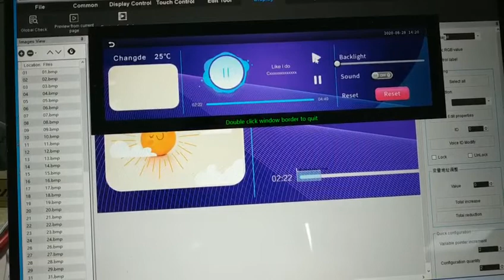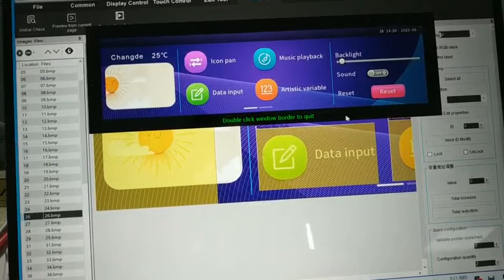DWIN DGUS software tool simulate the display function----DMG19480C088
It's easy to use DWIN DGUS software tool to make your own project, also simulate the effect as the demo show. You can directly verify if everything went good. Testing Model No.:DMG19480C088. DWIN Technology